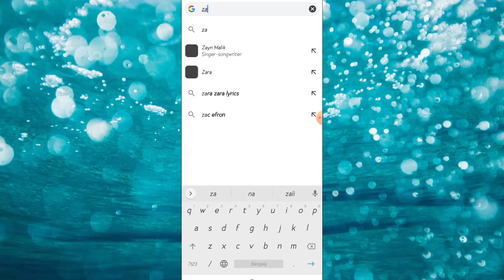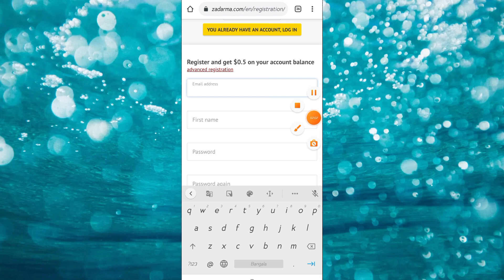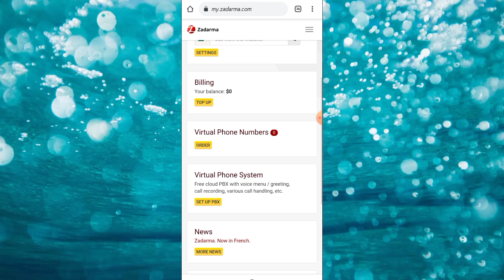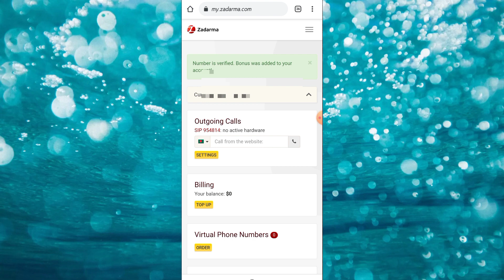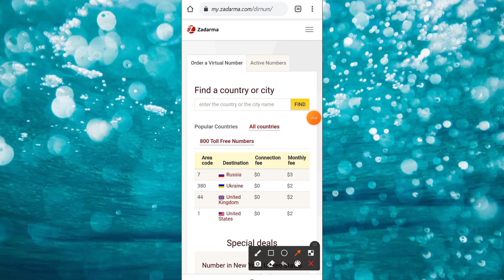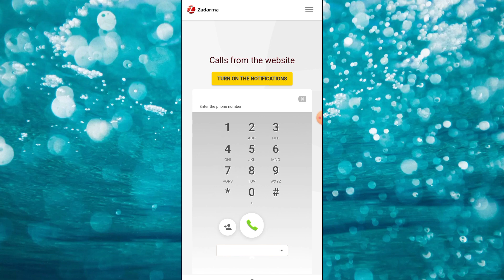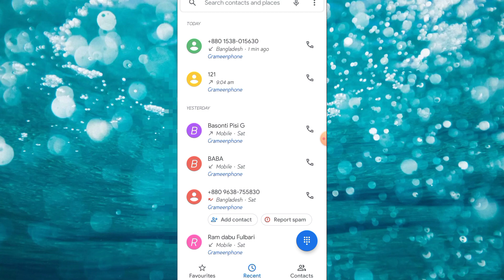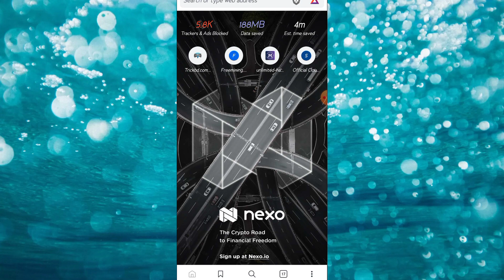New Free Calling System. Call Free with hide your number . Unlimited Free Calling Tips.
and this video I will show you how to call free of any Country . you can call using your mobile phone and internet connection. the call receiver can't show your personal mobile number. you can call unlimited. what's the full video to know how to do it.